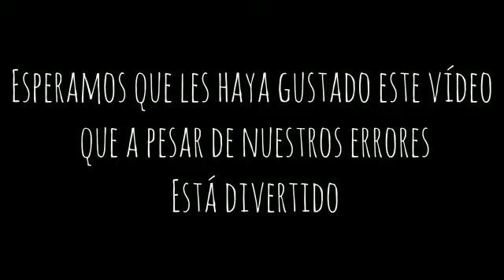El tap de hermanas Viera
síguenos